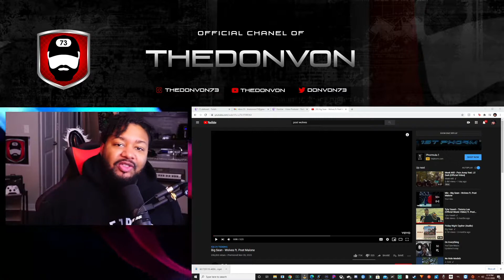Big Sean- Wolves ft. Post Malone {REACTION VIDEO-DonVon}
Best collab I have seen in a while, a Great Job to these two GOATS!!